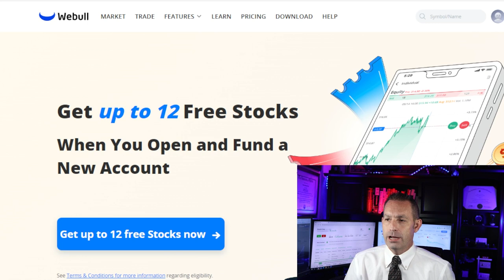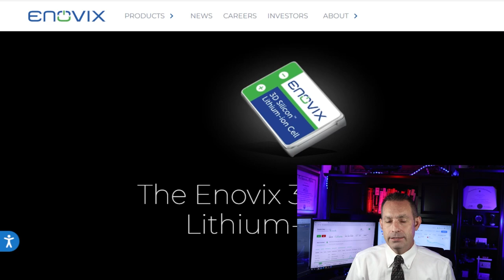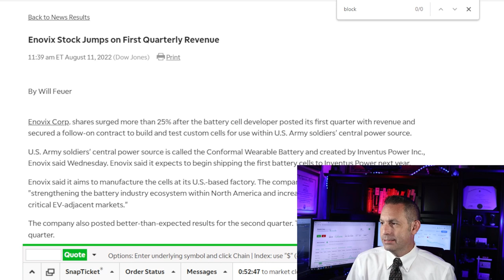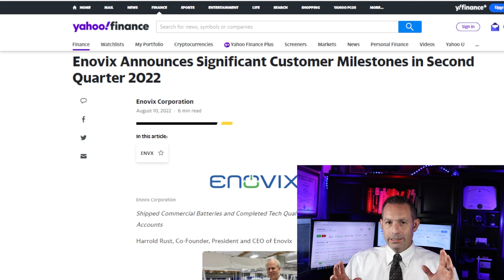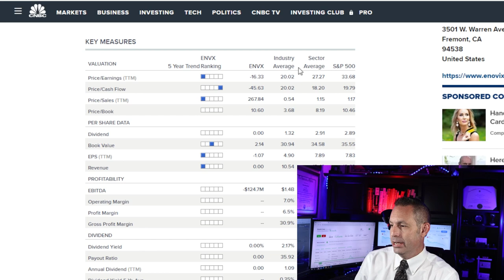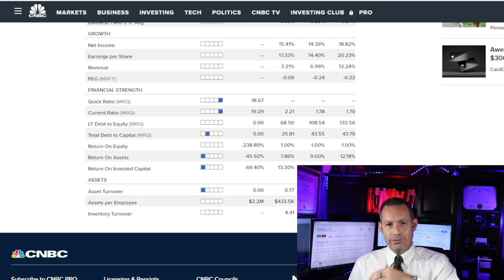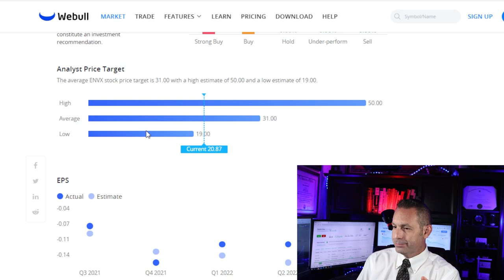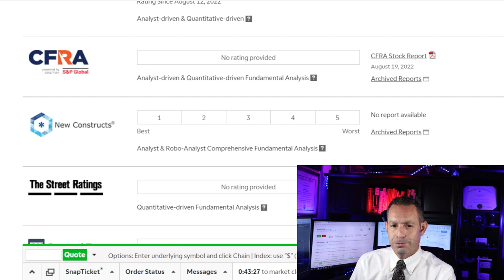Enovix corp Stock Analysis TESLA Future Partnership? Should I Buy or Sell? $ENVX Stock Analysis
Should you Buy Hold or Sell or Enovix Stock (ENVX Stock) today? As a former Wall Street Stock broker I go over a highly detailed analysis and list my recommendation.  How would a possible future tesla partnership effect this company's stock price?

I am former Wall Street stock broker that has worked for one of the largest financial firms on the market back in 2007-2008 market crisis and I am here to give you my analysis of Enovix going into 2022 and beyond.